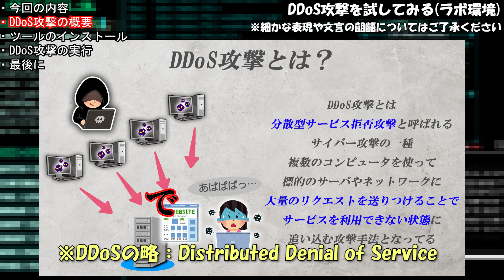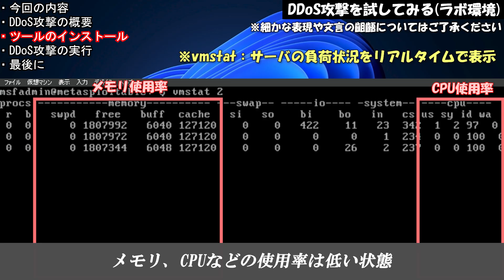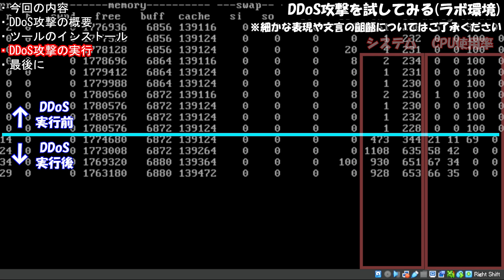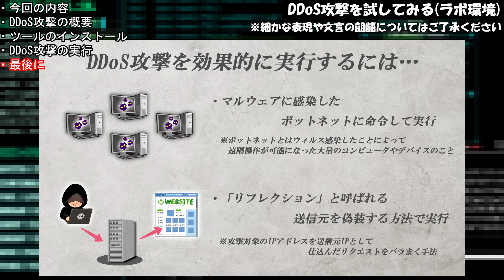DDoS攻撃を試してみる【ハッキング初心者向け講座】kalilinux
攻撃用サーバ：Kali Linux
ターゲットサーバ：Metasploitable2
ターゲットPC：Windows10・11
仮想環境：Virtual Box
演習サイト：Try Hack Me

▼主なスキル
インフラ関連(サーバ・ネットワークなど)：システム設計・保守15年ほど
ハッキングスキル：独学(2年ほど)
プログラミング：独学(Python少々)
動画作成・編集：独学(5年ほど)
ブログ作成：独学(5年ほど)